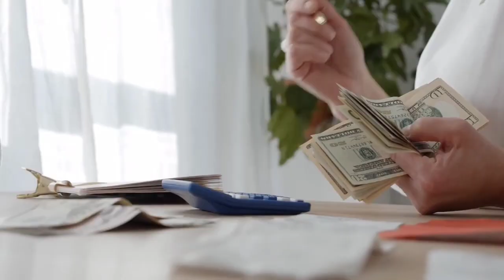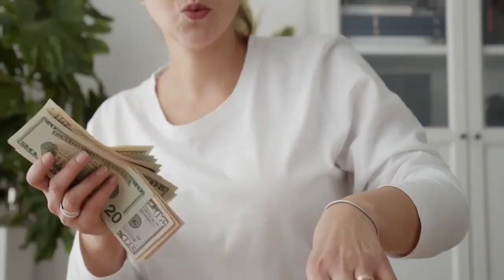THE POWER OF LAW OF ATTRACTION| जैसा चाहोगे वैसा मिलेगा | Law of Attraction Proof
THE REALPOWER OF LAW OF ATTRACTION| जैसा चाहोगे वैसा मिलेगा | Law of Attraction Proof
How does law of attraction works
how to manifest anything using law of attraction
how to manifest money
how to manifest money using law of attraction
how to manifest what you want in life
how to manifest what you want
what are 6 pillars of law of attraction
what is power of I am
law of attraction proof
law of attraction explained
law of attraction explained in hindi
Secret of law of attraction